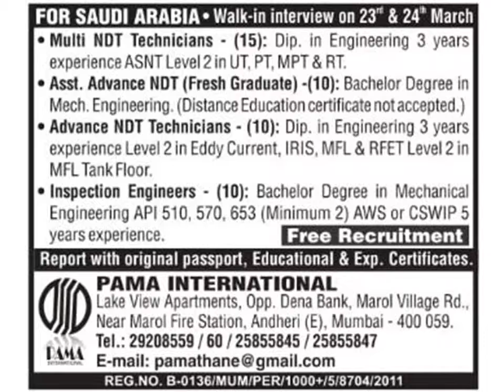Flexo machine Operator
Jobs in Dubai girls
Job in UAE in English
Job in UAE in Hindi
Job in UAE in Urdu
Job in Dubai on visit visa
Job in UAE on visit visa
How to come UAE on visit visa
Job in Dubai on tourist visa
How to find job on tourist visa
Job in Ajman
How to find job in Ajman
Job in Sharjah
 How to find job in Sharjah
Job in Abu Dhabi
How to find job in Abu Dhabi
High salary job in Dubai
High salary job in UAE Sales
job in Dubai Sales
job in Dubai
How to find sales
job in UAE
job in UAE Sales
job in Ajman
How to find sales job in Ajman
Mechanical engineer job in
UAE Civil engineer
job in Dubai
Civil engineer job in UAE
Electrical engineer
job in Dubai Electrical engineer
job in UAE 12th pass
10th pass Fresher Driver
Driving AC
Security guard
Airport Free zone
Sales job in Sharjah
How to find sales job in Sharjah
Sales job in Abu Dhabi
How to find sales job in Abu Dhabi
Job in mall
How to find job in mall
Job in IT
How to find job in IT
How to find bed space in Dubai
How to find bed space in Ajman
How to find bed space in Sharjah
How to find bed space in Abu Dhabi
How to find room in Dubai
How to find room in Ajman
How to find room in Sharjah
How to find room in Abu Dhabi
How to find flats in Dubai
How to find flats in Ajman
How to find flats in Sharjah
How to find flats in Abu Dhabi
How much secure in Dubai is for girls
How much secure in use is for girls

• Track Info:

Title: Adventures
Artist: A Himitsu
Genre: Dance & Electronic
Mood: Happy